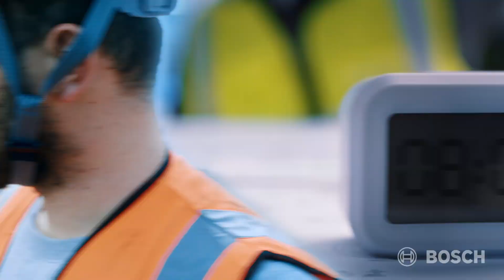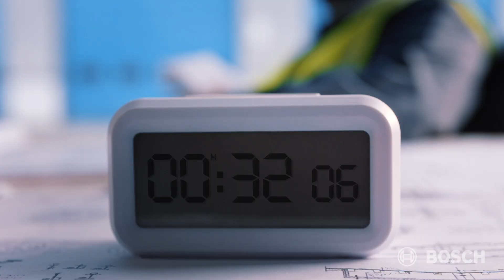เครื่องมือไร้สายบ๊อช ที่สุดแห่งประสิทธิภาพ ก้าวข้ามทุกขีดจำกัด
เครื่องมือไร้สายบ๊อช ที่สุดแห่งประสิทธิภาพ พร้อมอิสระในการเลือกใช้งาน ก้าวข้ามทุกขีดจำกัด
เลือกขุมพลังเครื่องมือไร้สายของคุณ กับ เครื่องมือไร้สาย ระบบไร้แปรงถ่านบ๊อช

📰ไม่พลาดทุกข่าวสารและโปรโมชั่นจากบ๊อช เพียงลงทะเบียนรับข่าวสารที่

✨สอบถามรายละเอียดต่าง ๆ เกี่ยวกับผลิตภัณฑ์ได้ที่✨
📞สายด่วนบริการ : 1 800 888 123
💬Messenger : m.me/BoschProfessionalTH